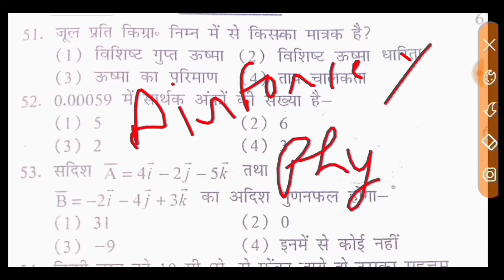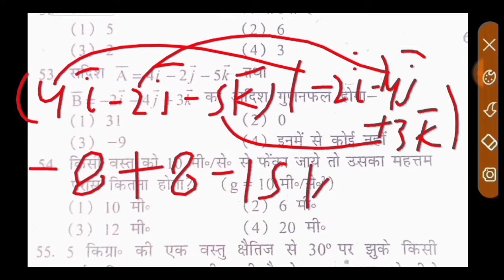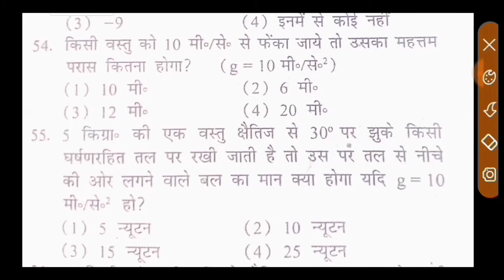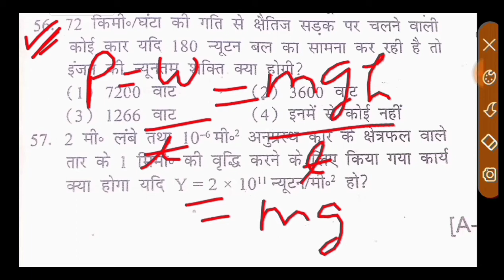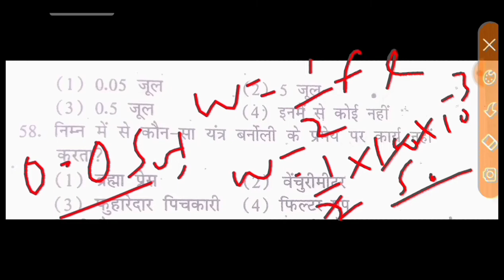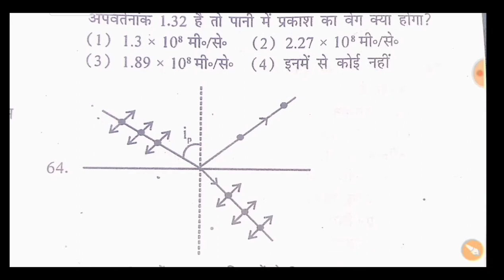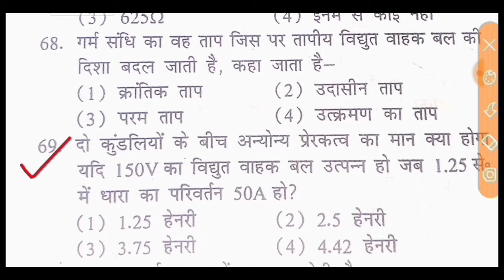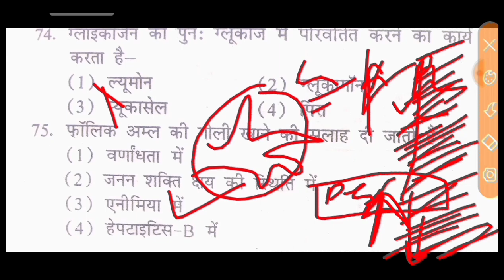Airforce X Group Physics Previous Year Question Paper 2021 ll Airforcr x Physics classes 2021.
Airforce X Group Physics practice Set 2021
Air Force Physics X Group Paper 2021
Airforce X Group Physics mock Test 2021
Airforce X Group Physics classes 2021
Airforce x Group Physics previous year question paper
Airforce X Group Physics Previous year question2021
Airforce X Group Physics model paper 2021
Airforce X Group Physics 2021